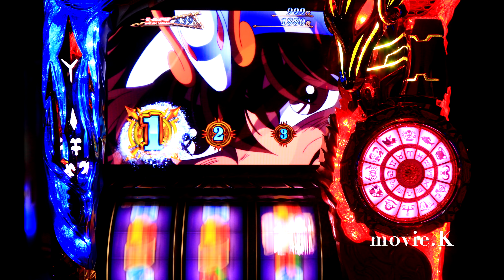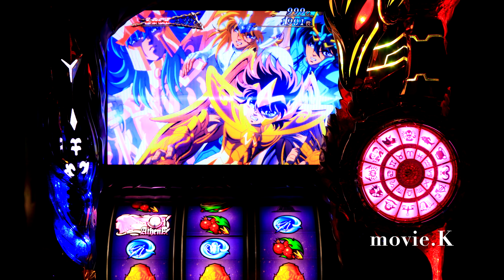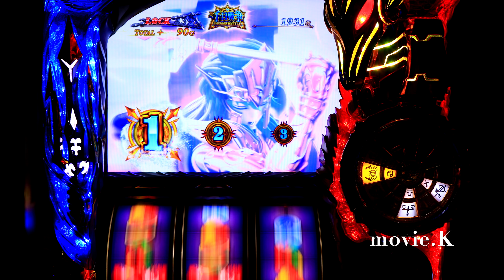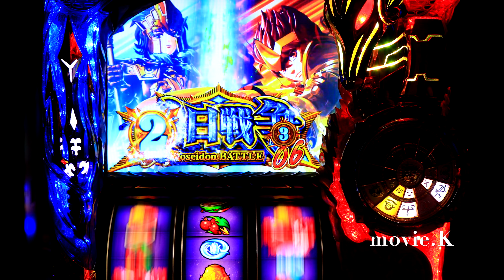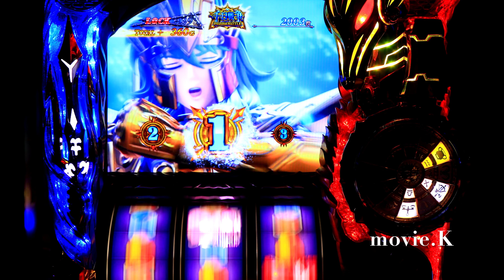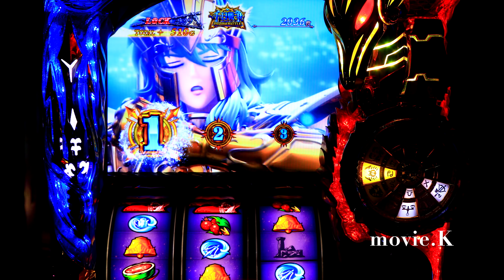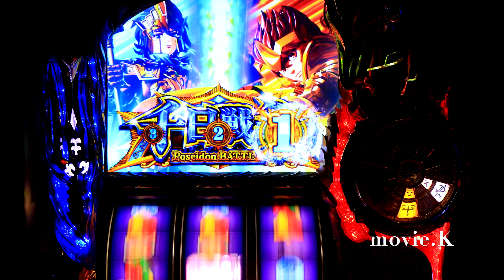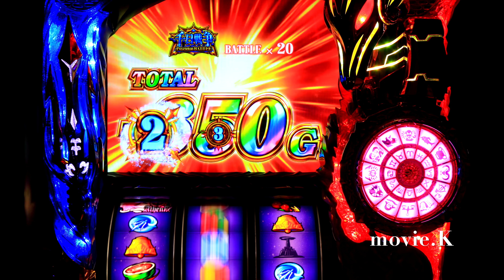脳汁レインボーpush!〜残りG数4桁🌟この音がたまらない🌟聖闘士星矢海皇覚醒 聖鬥士星矢海皇覺醒 パチスロ設定6 세인트세이야千日戦争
※私物台は61台バジリスク絆、アナザーゴッドハーデスが2台、魔法少女まどか☆マギカ(初代)、まどマギ2、番長3が2台、サラリーマン番長(サラ番)、HEY鏡(ヘイカガミ)、政宗2、ミリオンゴッド神々の系譜Zeus、ミリオンゴッド神々の凱旋、番長2が2台(操パネルと轟パネル)アナザーゴッドポセイドン、黄門ちゃま喝、ハイスクールフリート(ハイフリ)、ガルパン、コードギアスR2、戦国無双(初代)緑ドンviva情熱南米.緑ドンviva2、赤ドン雅、バジリスク2、バジリスク3、パチンコ バジリスク弦之助の章、必殺仕事人V、秘宝伝rev、北斗の拳 転生、花のケイジ(～天を穿つ戦槍～)エヴァ勝利への願い、初代番長、初代吉宗、盗忍！剛衛門、聖闘士星矢　海王覚醒SP,鬼の城、ドンチャン祭り、リゼロ、聖闘士星矢　海皇覚醒が２台、番長A、アナザーゴッドハーデス 冥王召喚、サラ番2、ギルティークラウン,秘宝伝太陽を求める者達、初代